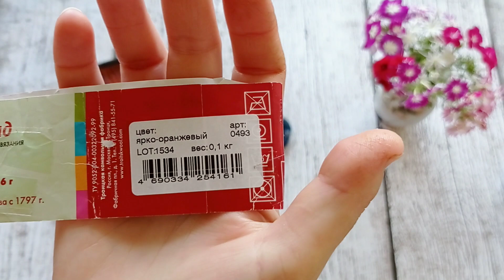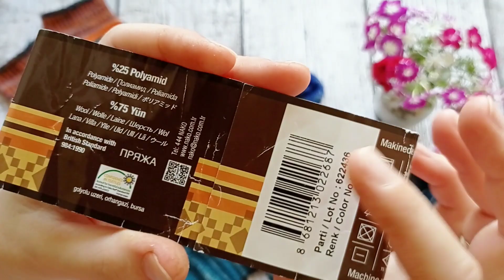Носочки августа! СП носочная коробочка 2022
🎀Список участниц СП Носочная коробочка 2022

➤Отчет с 25 по 30 ежемесячно